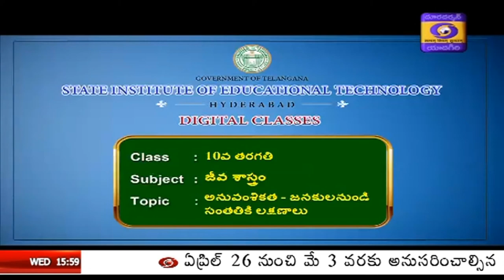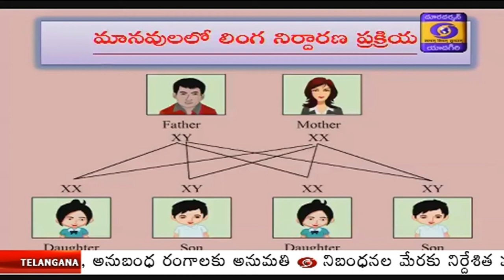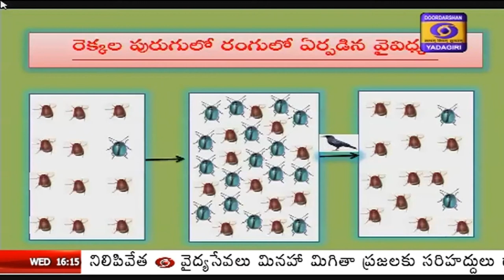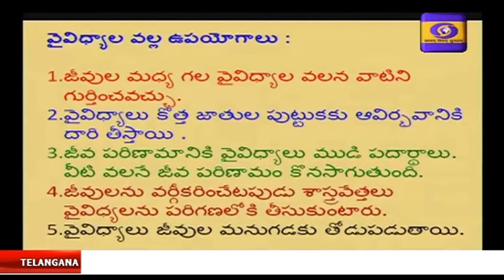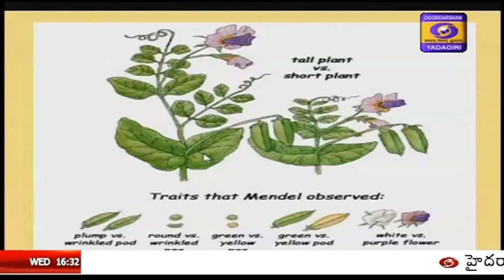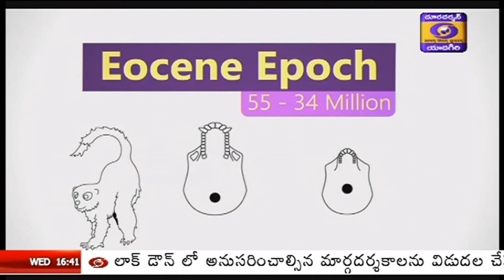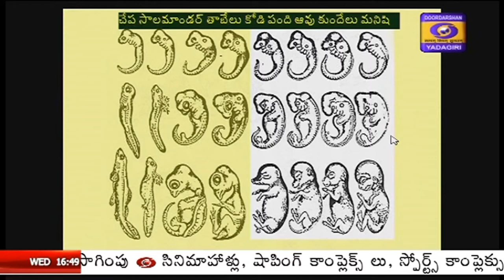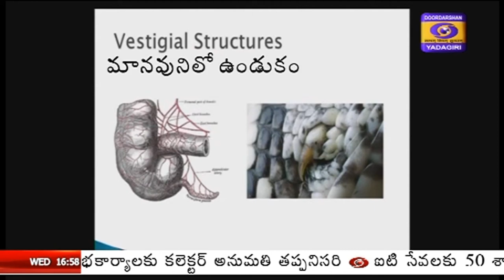Digital Lessons for X Class(T/M) || D/L:15/04/2020